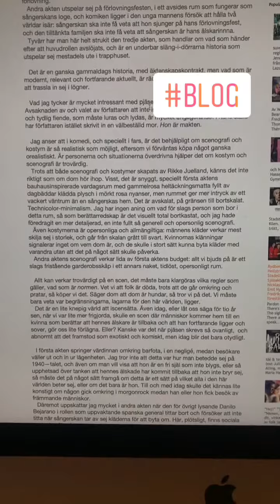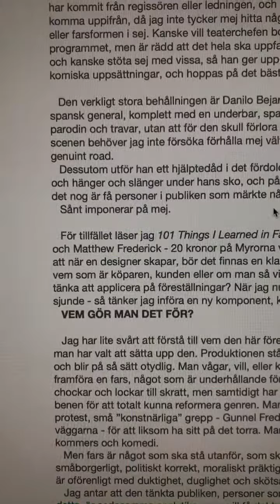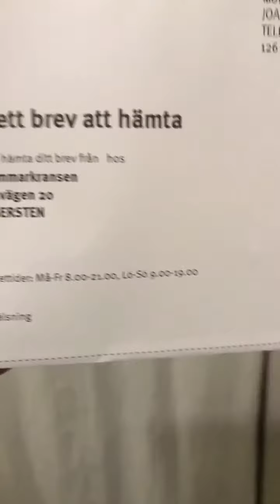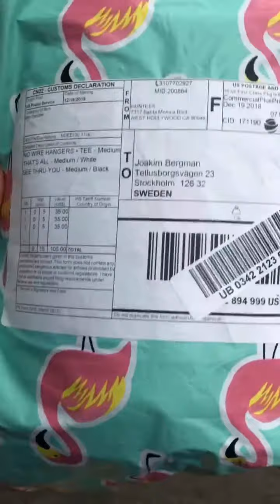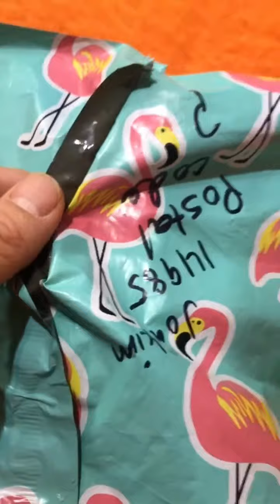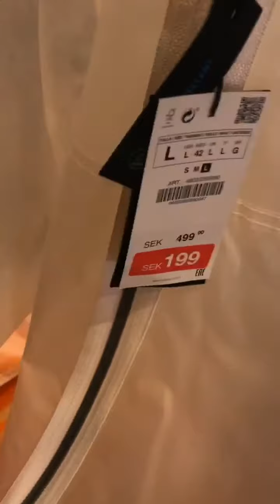THREE T SHIRTS AND A SHOPPING TRIP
Some time ago - we’re talking months and months ago - I ordered some T-shirts online. Well, they’re finally here. And they’re worth the wait. ⠀⠀⠀⠀⠀⠀⠀⠀⠀⠀⠀⠀⠀⠀⠀⠀⠀⠀⠀⠀⠀⠀⠀⠀⠀⠀⠀